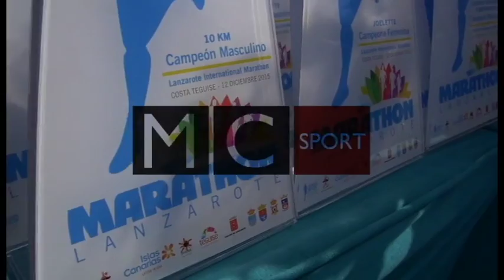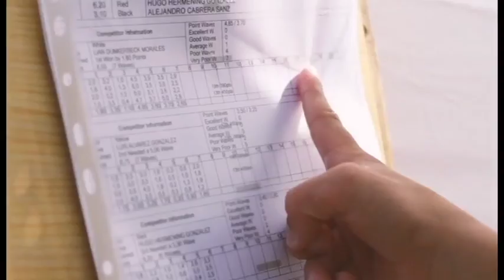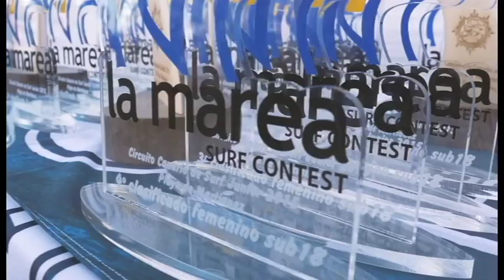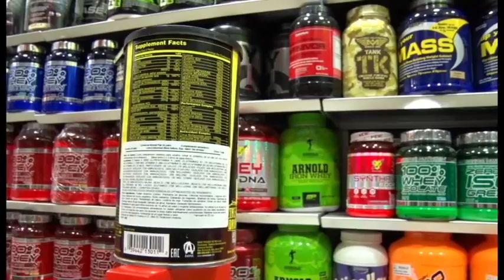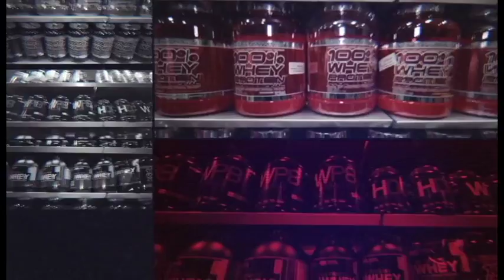Macaronesia sport | Programa 12, 23/01/16